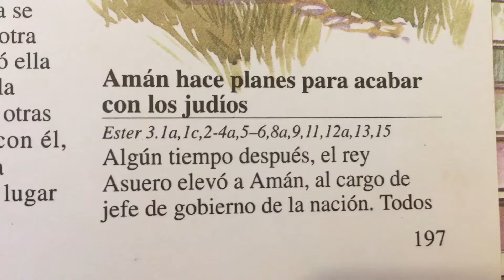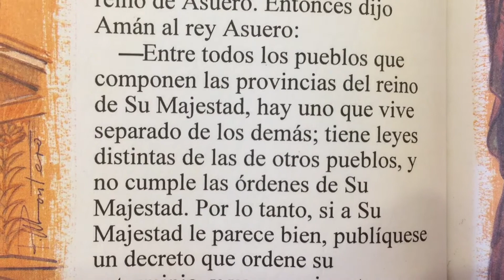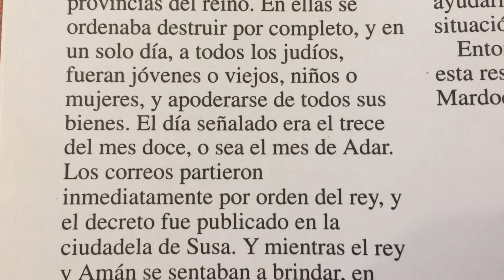Aman hace planes para acabar con los judios ~ Historia de la Biblia 📖